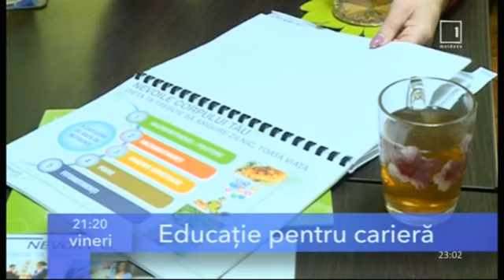Уход на профилактику канала "Moldova 1" (10.12.2018)